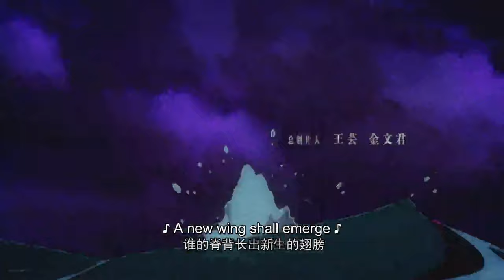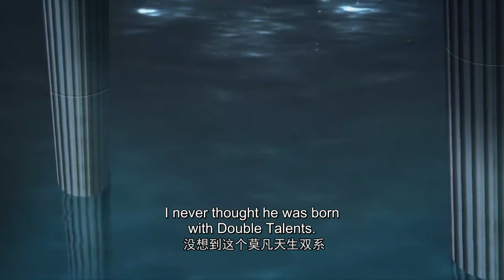🌟ENG SUB | Versatile Mage EP 13 (Season 2 EP 01) | Yuewen Animation